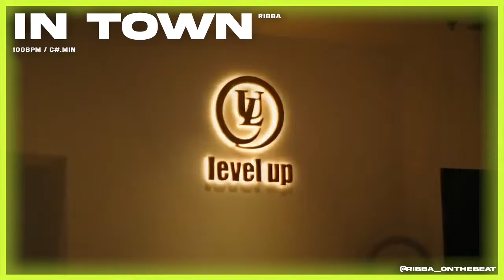KA X JoeyAk X Eves Laurent (TRAP ) Type Beat | ‘IN TOWN‘ | Dark Trap Instrumental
💰Purchase:
DM of Mail for prices (IDEAL)